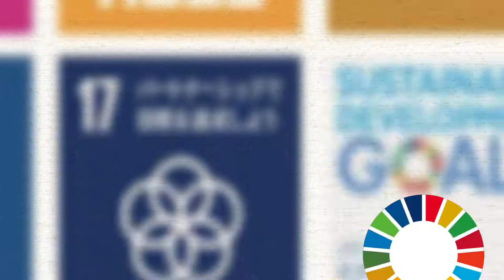[2020] Pass the SDGs Baton! - KWN Global Summit 2020 -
During the KWN Global Summit 2020, students from 6 different schools all around the world made an animation using nothing more than the KOMAKOMA app and their imagination.  It is an international collaboration that emphasizes the importance of SDGs.